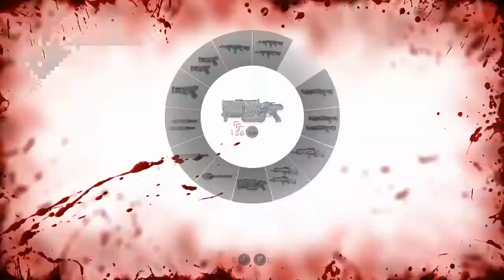Jugando Wolfenstein: The New Order | Parte 24